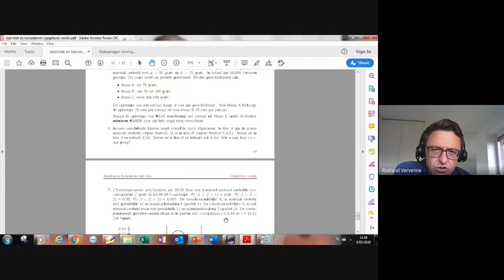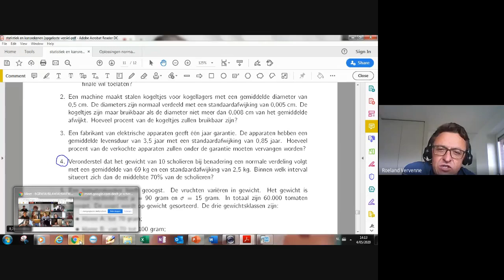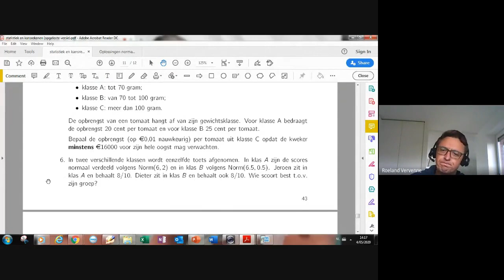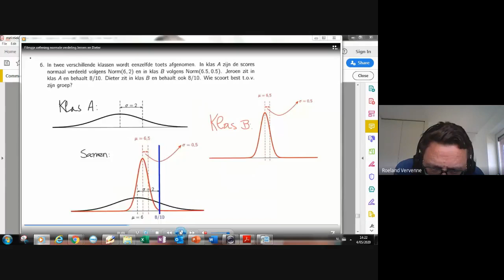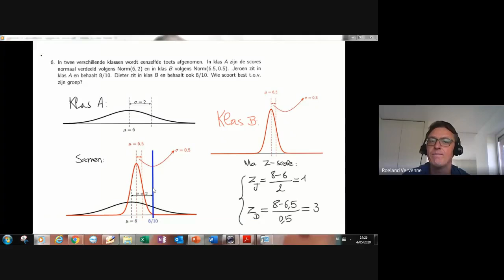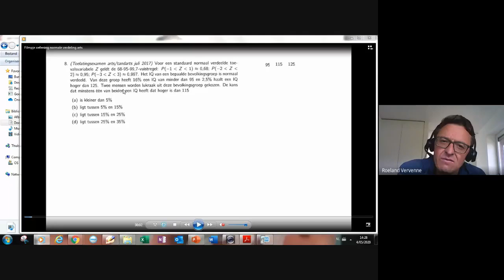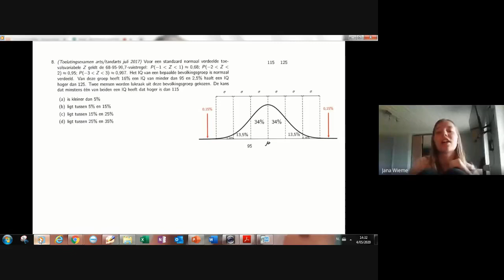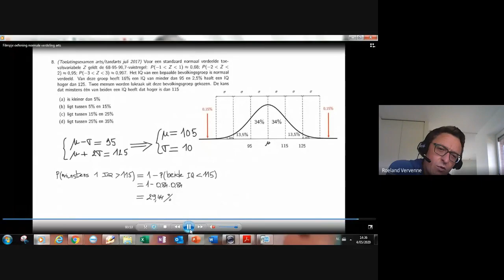6des (6u): Kansverdelingen (de normale verdeling oefeningen ctd)